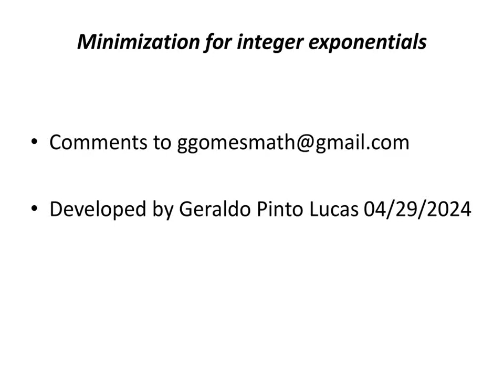Minimization for integer exponentials